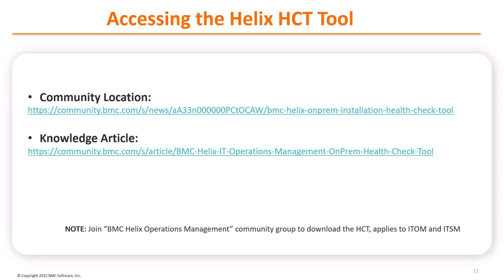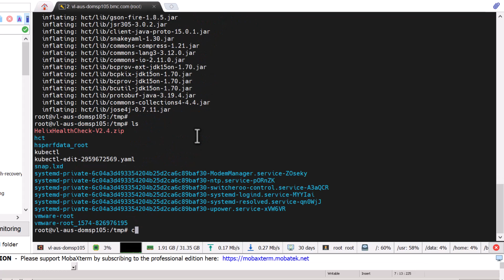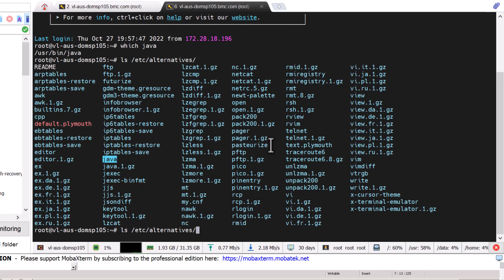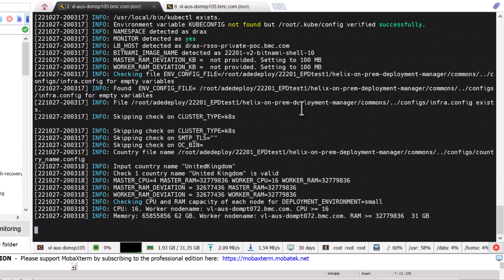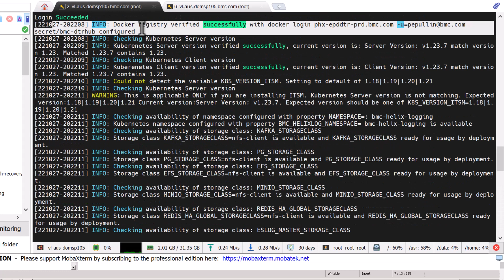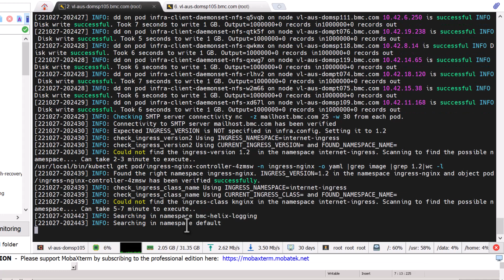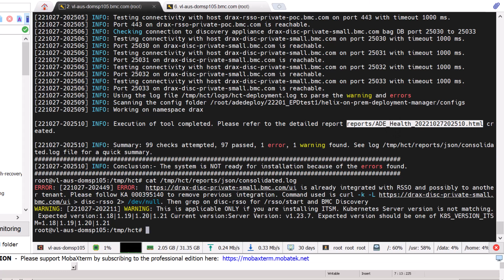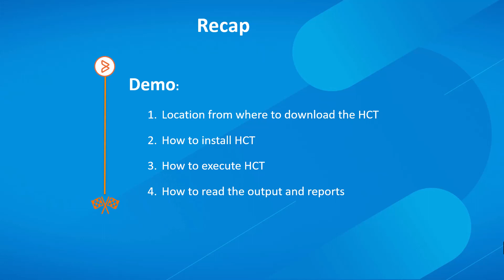BMC Helix Operations Manager (BHOM) - HCT Enablement - Part 2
In this video we discuss:
 - Location from where to download the HCT
 - How to install HCT
 - How to execute HCT
 - How to read the output and reports